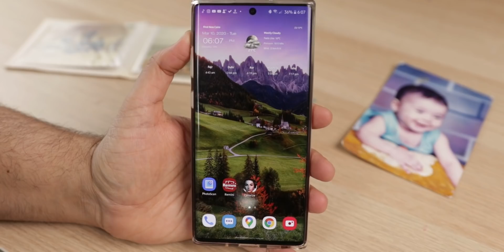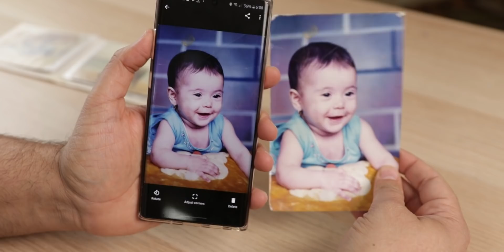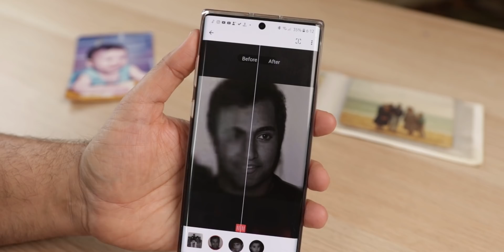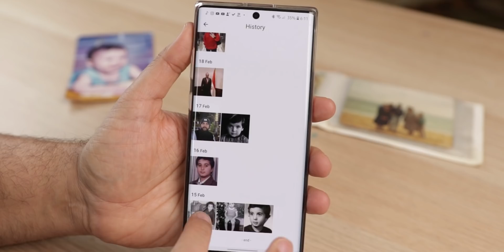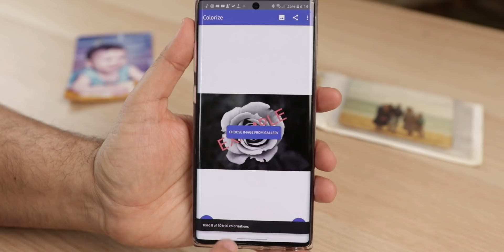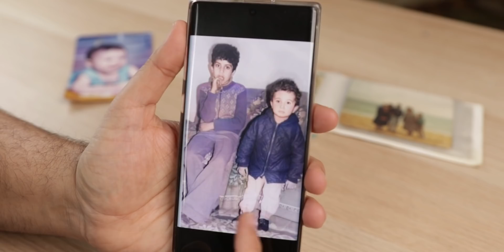برامج مفيدة ٢ | انقل صورك القديمة لتليفونك ولونها بدقة عالية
لو انت مش محترف فوتوشوب وعايز تنقل صورك الورقية للتليفون وتعدل عليها فلازم تجرب البرامج الثلاثة دي عشان حتطلع بنتايج مبهرة جدا وحتعجبك

ادعمني بالشراء من موقع نون باستخدام الكود: AboOmar

Support me and buy from Noon using my code AboOmar